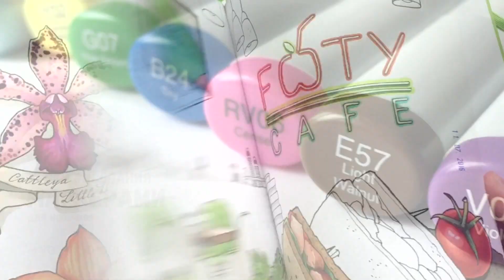Как нарисовать рыжего персидского кота? / Видео-урок по рисованию маркерами #87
- чёрный линер Sketchmarker Liner 0,2;
- маркеры Sketchmarker - O85 (Nude), O43 (Honey), BR52 (Ginger), BR11 (Mustard), R46 (Baby Pink), R61 (Geranium Red), B62 (Blue Crystal), B90 (Midnight Blue), CG2 (Cool Gray 2), CG4 (Cool Gray 4), CG5 (Cool Gray 5), SG11 (Simple Gray 11), 0 (Blender);